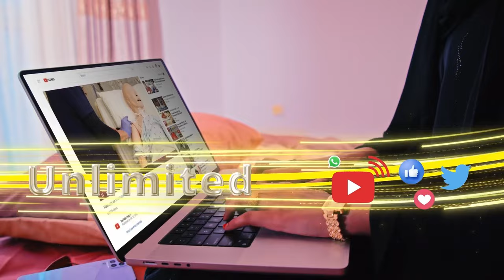Dad badan oo ku dhintay iska-hor-imaadyo ka dhacay gobolka ay ku muransanyihiin Suudaan..........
Dad badan oo ku dhintay iska-hor-imaadyo ka dhacay gobolka ay ku muransanyihiin Suudaan & Suudaanta Koonfureed.